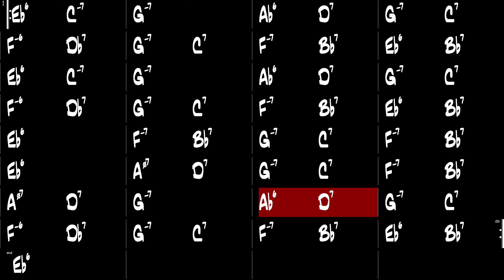Over The Rainbow - Gypsy Jazz Backing Track 180 BPM - Django Reinhardt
Over The Rainbow, Gypsy Jazz backing track as performed by Django Reinhardt.